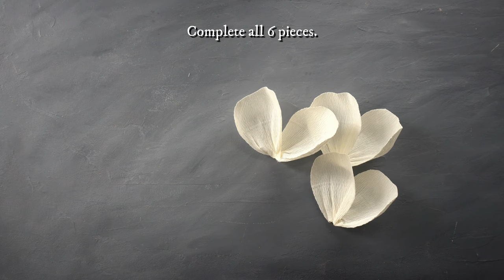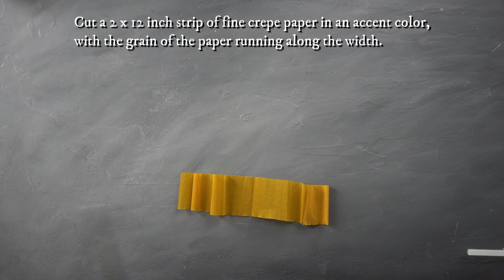Make a Crepe Paper Flower Instead of a Bow! DIY Gift Topper - Vintage Style Gift Wrap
A few years ago I designed some giant crepe paper flowers for a friend's wedding backdrop.  While wrapping a present for another friend's wedding this year I decided to scale the flower down to use instead of a bow on her gift!  The petals are made from heavy crepe paper which is very sturdy and stretchy.  These paper flowers would look lovely on gifts for birthdays, Mother's Day, or for any old day, in fact! The recipient is sure to be delighted.